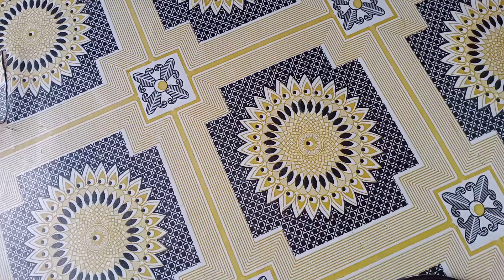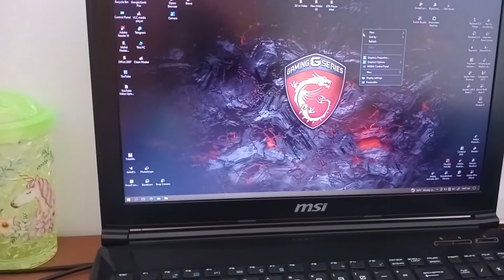How to Repair MOUSE Problem Easily | mouse not moving but can click